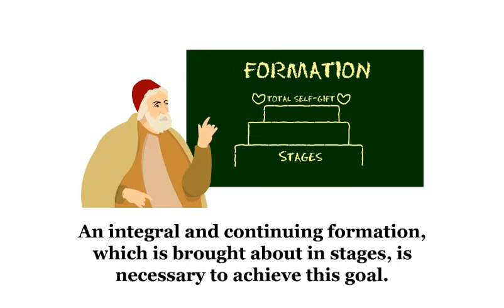489. What is involved in the virtue of chastity?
The virtue of chastity involves an apprenticeship in self-mastery as an expression of human freedom directed towards self-giving. An integral and continuing formation, which is brought about in stages, is necessary to achieve this goal.